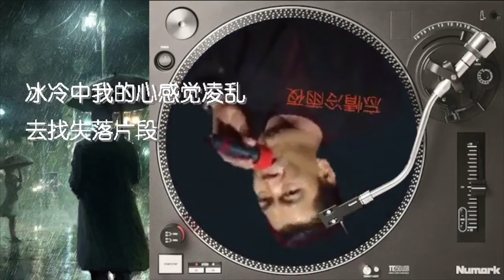忘情冷雨夜 成奎安 歌词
忘情冷雨夜

作词：晓风
作曲：殷文绮

流浪这街中　去找失落片段
冰冷中我的心感觉凌乱
仍然怀念你的柔情
曾经多么的深爱过
问谁能让快乐再一遍

忘掉那一天　记不起是那年
祇记得恍惚中跟你爱恋
浓情年月再不回头
纯真的心早经蜕变
但从前旧片段已飘远

望着街中的背影
祇盼当中可找得到你
徘徊夜深　寻觅逝去的昨天
(一起开心的那天)
望着手中的照片
迎著冷雨在路边
傻痴痴吻向这可爱悄面

望着街中的背影
(一起开心的那天)
望着手中的照片
迎著冷雨在路边

望着街中的背影
(一起开心的那天)
望着手中的照片
迎著冷雨在路边